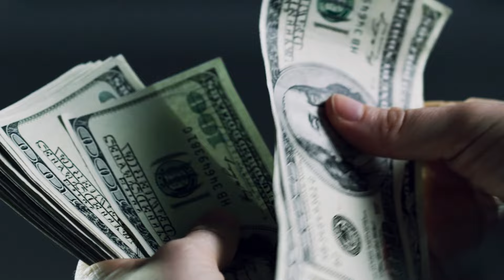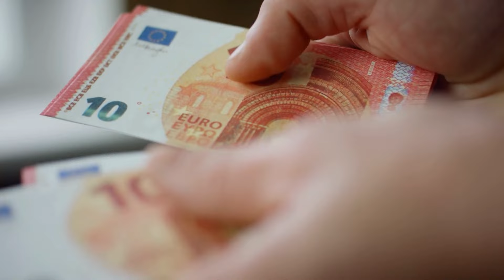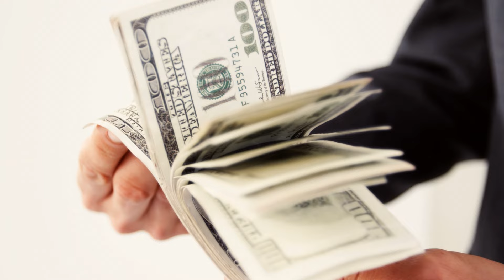Индийский астролог Пунит Нахата предсказал 5 Миллионов получат Эти Знаки Зодиака с 15го Октября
Приветствую всех любителей астрологии!   У нас на канале сегодня особенная новость — индийский астролог Пунит Нахата предсказал невероятные финансовые успехи для некоторых знаков зодиака начиная с 15 октября. И речь не о мелочах — 5 миллионов долларов могут стать реальностью для тех, кому звёзды решили улыбнуться!